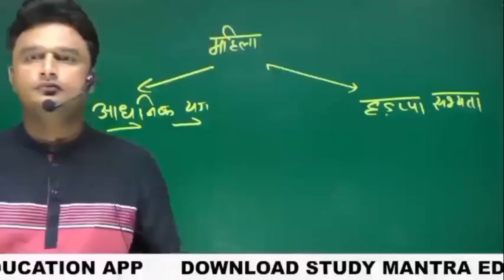महिलाओ के लिए कलयुग या सतयुग है?sunilboorasir